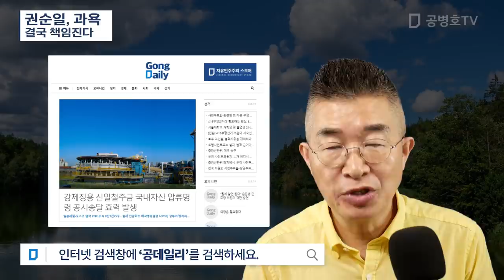권순일, 과욕 / 결국 책임진다 [공병호TV]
Bitcoin : 3MTW849AkP2ftLeSK2teZHMmzLu7Z83s9U